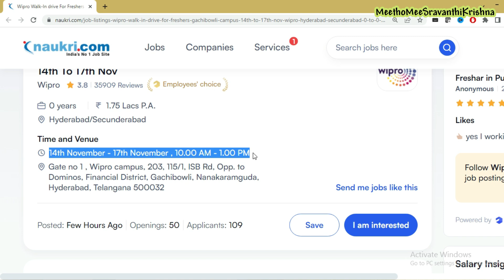NON Voice Jobs |wipro recruitment 2023 | wipro off campus drive | sravanthikrishna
Job details:
14th November - 17th November , 10.00 AM - 1.00 PM
Gate no 1 , Wipro campus, 203, 115/1, ISB Rd, Opp. to Dominos, Financial District, Gachibowli, Nanakaramguda, Hyderabad, Telangana 500032

wipro jobs in telugu | wipro recruitment 2023 in telugu | wipro off campus drive |sravanthikrishna

Hello All,

This video is about notification from wipro recently announced .Its an wipro off campus drive .explained process  in detail

14th November - 17th November , 10.00 AM - 1.00 PM

Yours Lovingly
SravanthiKrishna

People also searc for
sravanthikrishna
sravanthi
wipro recruitment
wipro recruitment 2023 in telugu
wipro recruitment 2023
wipro jobs in telugu
wipro
wipro non voice jobs
wipro gis mapping